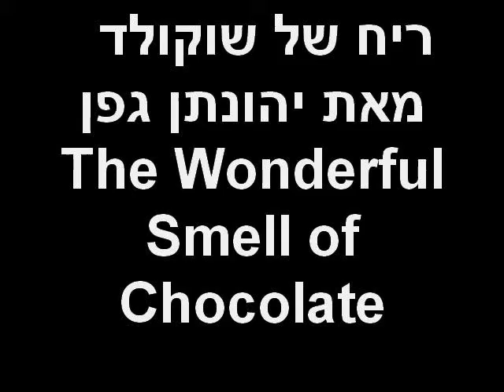ריח של שוקולד מאת יהונתן גפן The Wonderful Smell of Chocolate.wmv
Schechter's 5th grade students sing about the location of the original Elite Chocolate Factory where the delicious smell of chocolate wreaks havoc on the neighborhood.